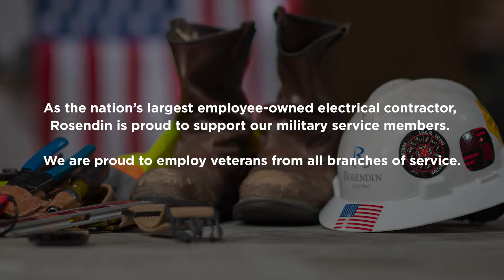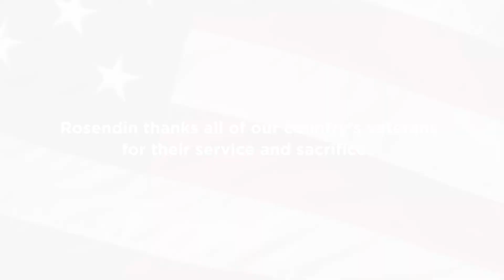Thank You for Your Sacrifice and Service | Veterans Day 2022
Rosendin is proud to support our military service members and to employ veterans from all service branches. We appreciate and honor their contributions to our country.

This Veteran's Day and every day, Rosendin thanks all of our country's veterans for their service and sacrifice.